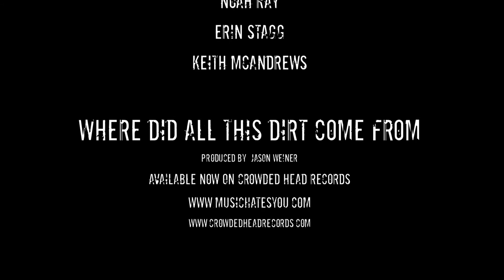Music Hates You - O God